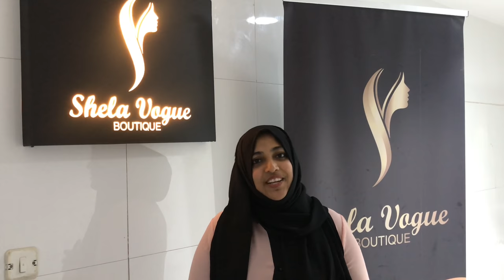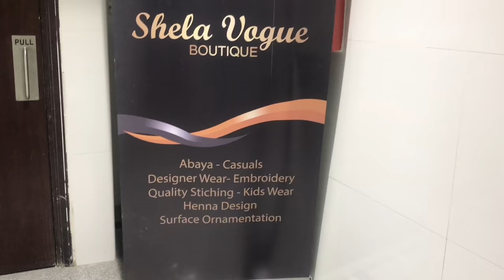Shela Vogue Boutique|One of the best shop in Qatar|New collections in Qatar|partywear and casualwear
Yes, now it’s been here. This provides you variety of designs in Abaya, Pakistan Churidar materials, etc. Most of the items are designed by Shela Vougues, ie,their own design. They have their own stitching and embroidery works. The specialty of this shop is variety and nice color selection in churidar and different models even in Abayas. Some dress design is excellent, it’s designed by the owner.
The location of this shop is in Bank street Doha, If you come from sword signal towards Alfardan signal, after the sword signal, you will get a small signal, turn right, then go straight for 100 mtrs , you can see left side Jotun paint shop, just near to that shop, there is a corridor to inside. You will find Shela vogue on right side( ground floor).
If you have any comments don’t hesitate to put in comments box.

SMART PULL N' CHOP VEGETABLES AND FRUITS CHOPPER:-
SANDISK iXPAND MINI FLASH DRIVE:-
for studio light
for tripod:-
for Apple Airpod
for plastic bag dispenser:-
For sink cleaning brush:-
For Kitchen Appliances cleaning Point brush:-
For kitchen drawer organizer:-
For small drawer:-
For cloth storage box for kids toys:-
For kitchen plastic mat/roll:-
for cloth storage box:-
for kitchen hanging dish rack:-
for medicine box
for medicine storage box
for kitchen dish rack
for essential oil
for dry flower